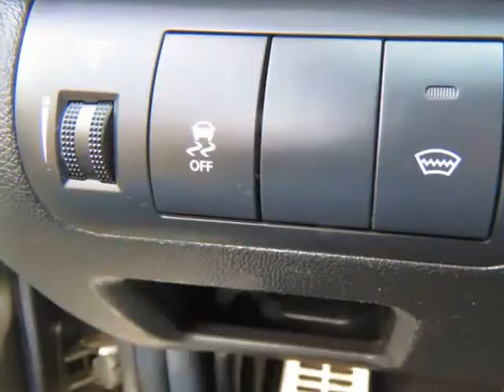2011 Kia Forte Koup SX, LEATHER-SUNROOF((NO ACCIDENT ,LOCAL)) (Burnaby, British Columbia)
Autolinx Motors
7832 Edmonds st
Burnaby